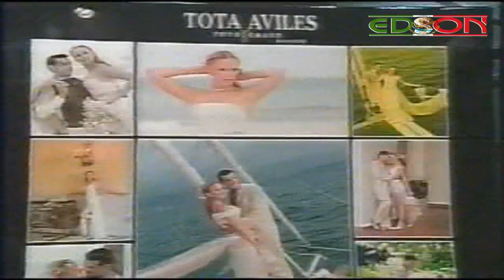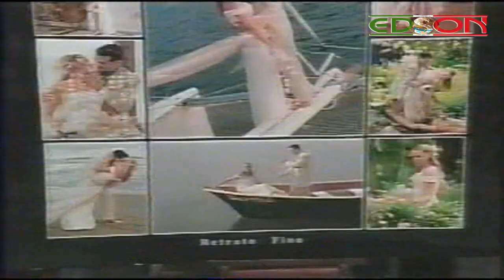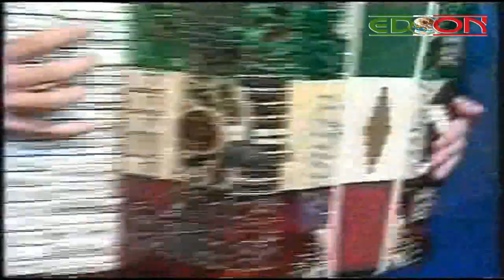Bronco en Master show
hey que tal amigos ahora les comparto esta grabacion de Bronco en el programa master show, que no esta completo, pero algo es algo no? saludos a todos ojala y les guste hasta la proxima